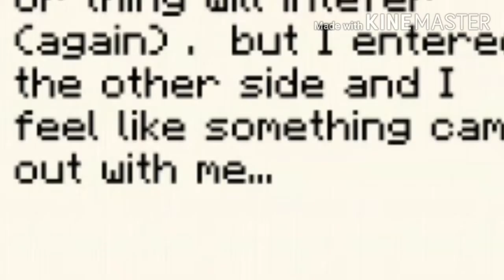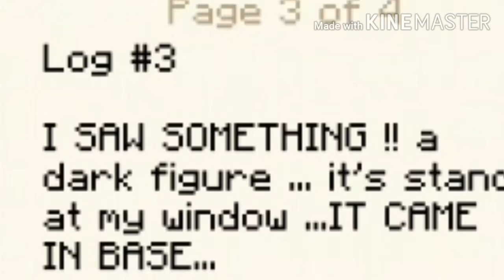THERE'S SOMEONE IN MY WORLD!!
I found a creep book IN MINECRAFT POCKET EDITION and it has writing inside and what Happens will shock u ...